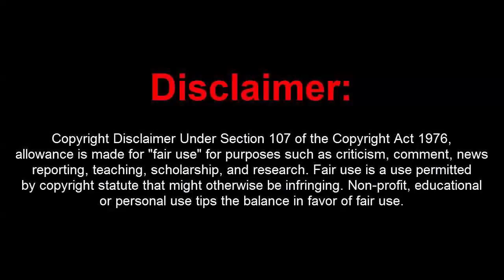GTA 5 Online 1.43 B!rdModzz Menu V2 w/ 10M Unlimited Stealth Money+Internal Hacks[FREE DOWNLOAD]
[DOWNLOADS]

STEAM VERSION && SOCIAL CLUB VERSION:
**Mod Menu:

[CREATOR: ]

Controls:
* = OPEN

[MUSIC]